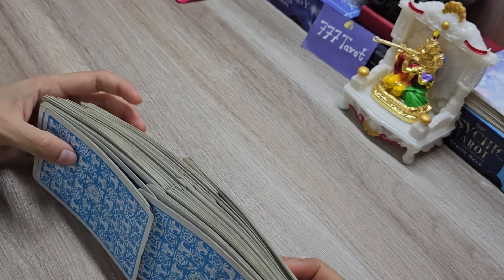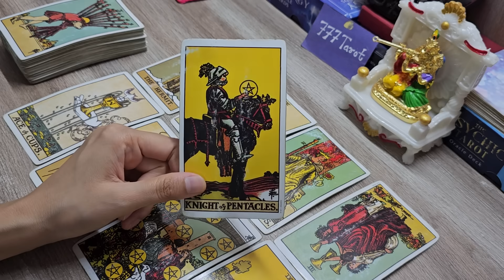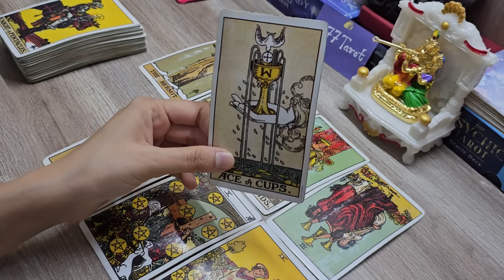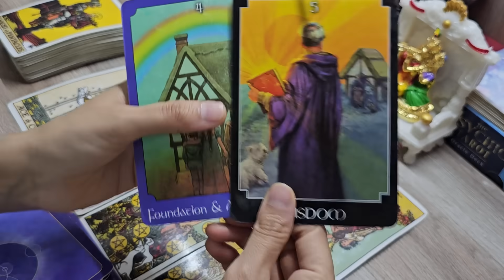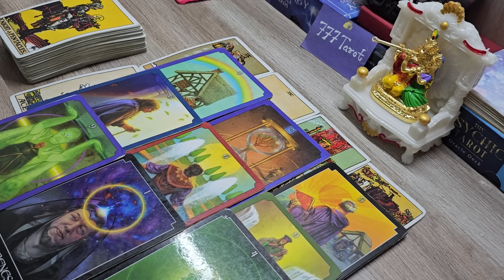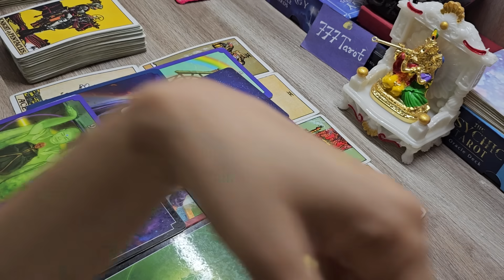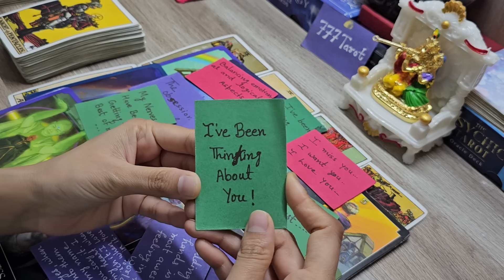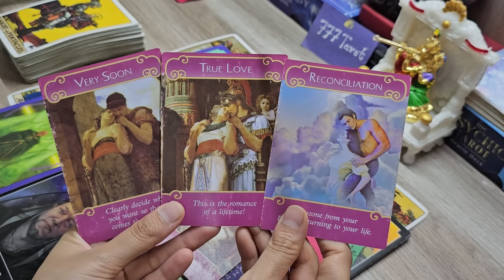जिनके बारे में आप सोच रहे हैं वह आपके बारे में क्या सोच रहे हैं? ❤💌 timeless reading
Hello everyone..